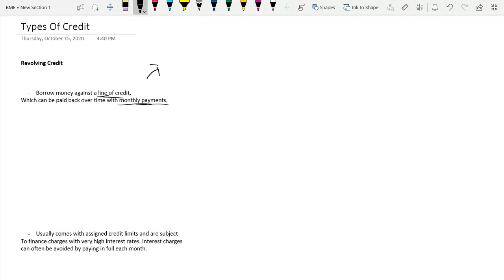Financial Math: Types Of Credit (Part 1) - Revolving Credit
Siddharth Pandey - Founder(BEI)